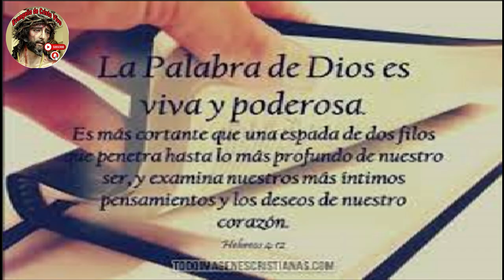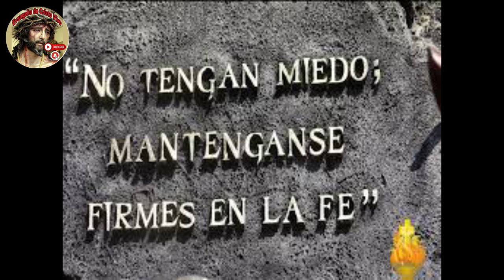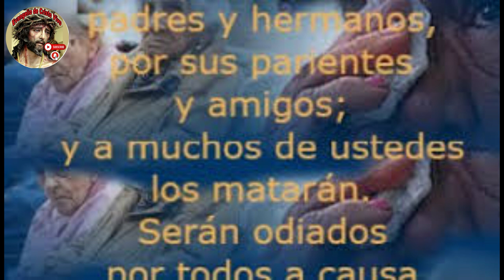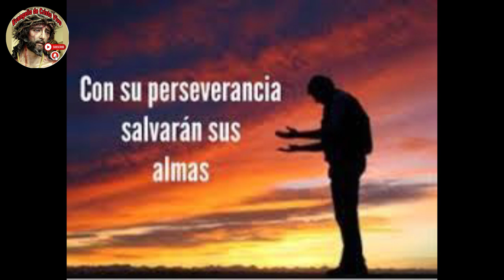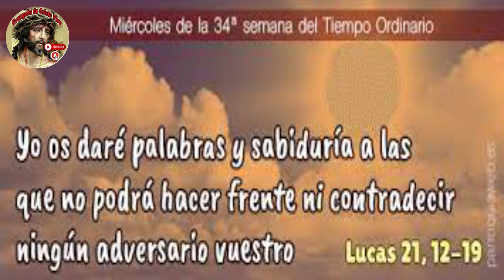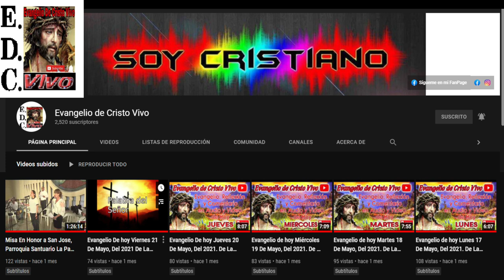Evangelio De hoy Miércoles 29 De Noviembre Del #2023 Con el Rev.